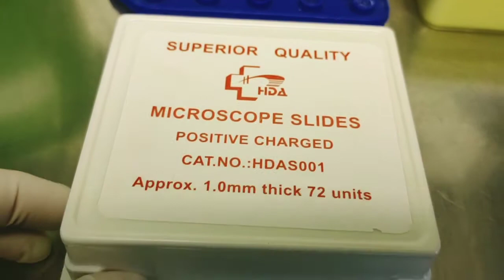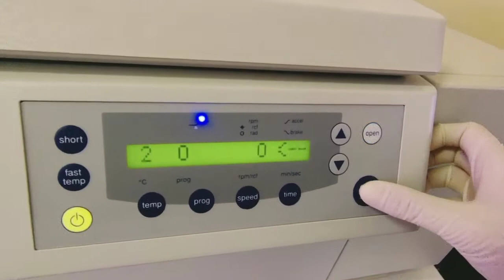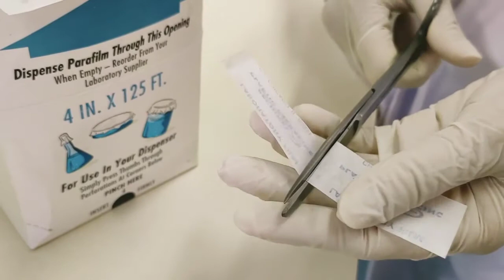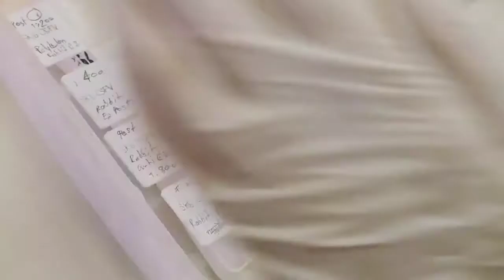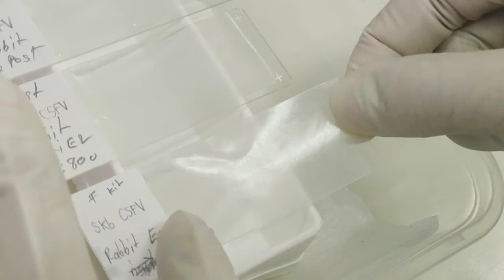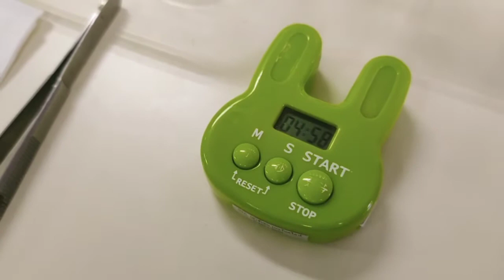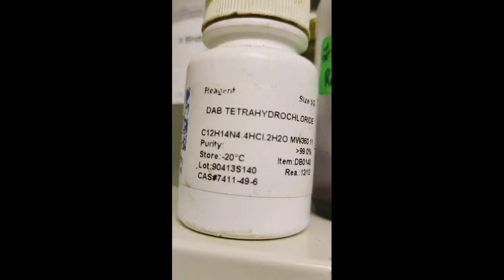Immuno Peroxidase Monolayer Assay; IPMA for detection of CSFV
เทคนิค IPMA เป็นการตรวจหาแอนติเจนต่อเชื้อไวรัสชนิดต่างๆ ที่เพาะแยกเชื้อบน Cell line โดยใช้แอนติบอดีจำเพาะมาทดสอบ และติดตามด้วย Secondary antibody ที่ติดฉลากด้วย HRPO เอนไซม์ เมื่อทำปฏิกิริยากับ substrate จะทำให้เกิดสีบนเซลที่ถูกติดเชื้อไวรัส  ส่วนเซลที่ไม่ติดเชื้อจะไม่เกิดสี ตัวอย่างใน Clip คือการตรวจหาเชื้อไวรัสอหิวาต์สุกร ( CSFV) ที่เพาะแยกบน Cell line ชนิด SK6. โดยใช้แอติบอดีจำเพาะต่อ CSFV (rabbit anti CSFV E2) มาใช้ในการ detect จากนั้นใช้ anti rabbit IgG HRP conjugated และติดตามด้วย DAB substrate ทำการตรวจผลด้วยกล้องจุลทรรศน์  ถ้าเกิดสีน้ำตาลบนเซล = Positive ต่อเชื้อ CSFV
ไม่เกิดสี = Negative